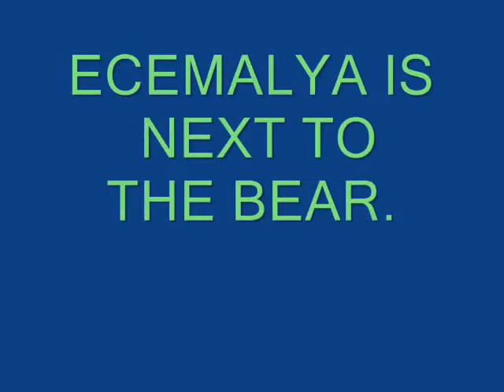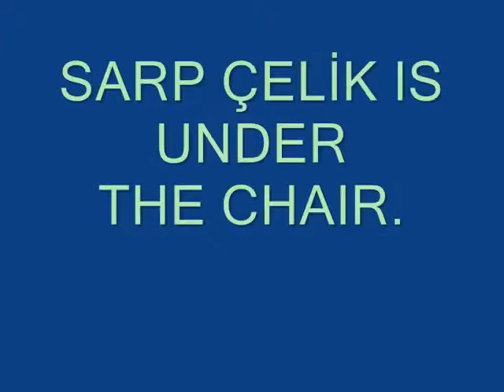PREPOSITIONS MOVIE BY KIDS ALOUD KIDS JULY 2013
Brıtısh Culture Kıds Aloud Lara Antalya /Turkey